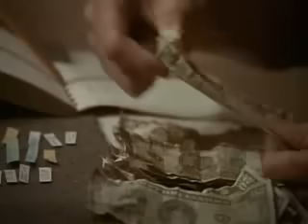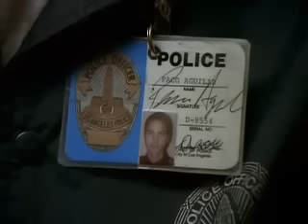Blood In Blood Out Part 10